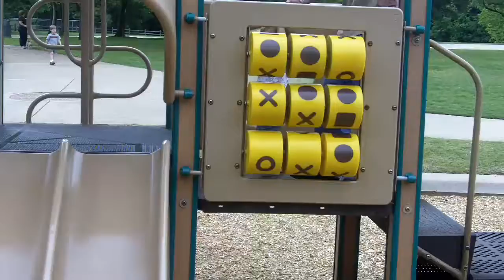Ava and Granddaddy Dennis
Ava sliding at the park with some help from her grandparents.